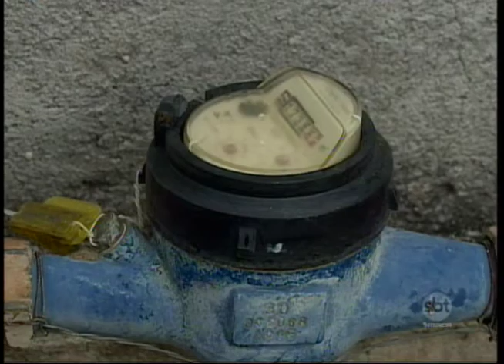Manutenção preventiva em casa pode ajudar a evitar gastos